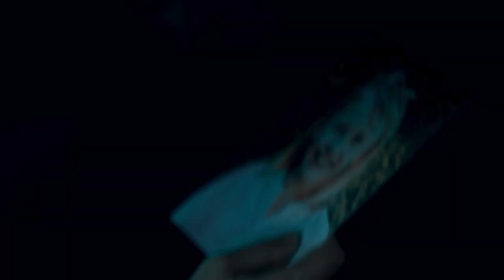8 Zeugen jetzt streamen auf TVNOW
Inspiriert von der Arbeit der Rechtspsychologin und Bestsellerautorin Dr. Julia Shaw erzählt die TVNOW-Serie "8 Zeugen" ab 25. März 2021 eine hochemotionale Geschichte über die Macht unserer Erinnerungen – und wie wenig wir ihnen trauen können. Denn "Die Frage ist nicht, ob eine Erinnerung falsch ist, sondern, wie falsch sie ist", so Dr. Julia Shaw. TVNOW veröffentlicht alle 8 Folgen im Box-Set, später ist eine Ausstrahlung bei VOX geplant.

Zum Inhalt: Die zehnjährige Emma wird mitten aus einem gut besuchten Naturkundemuseum entführt. Niemand bekennt sich. Nichts wird gefordert. Es gibt keine Spuren. Der Vater des Mädchens, ein prominenter Politiker, drängt daher die Polizei dazu, die Rechtspsychologin und Gedächtnisforscherin Dr. Jasmin Braun (Alexandra Maria Lara, "You are wanted") hinzuzuziehen, da der Schlüssel, das Kind zu retten, in den Erinnerungen der Zeugen des Vorfalls verborgen zu sein scheint. Doch die kühle Theoretikerin steht mit ihren revolutionären Befragungstechniken mit dem Polizeiapparat auf Kriegsfuß. Aus diesem Grund stehen Einsatzleiter Robert Dietz (Ralph Herforth, "Unter anderen Umständen") und die Kriminalbeamtin Nadine Schröder (Ceci Chuh, "Charlotte Link – Die Betrogene") der Zusammenarbeit mit der Wissenschaftlerin mehr als skeptisch gegenüber. Und auch Jasmin ist nicht glücklich über ihre neue Rolle, hat sie es bisher schließlich grundsätzlich vermieden, vis-à-vis mit Zeugen in Kontakt zu kommen – sie hat nur als Theoretikerin mit Protokollen gearbeitet. Und so vergräbt sich Jasmin von Befragung zu Befragung immer tiefer in die Verwicklungen aus Wahrheit und Fiktion der Zeugen-Erinnerungen – mit unerwarteten Konsequenzen.

Die TVNOW-Serie "8 Zeugen" widmet jede einzelne Folge in einer kammerspielartigen Anordnung einem Zeugen der Entführung. Der Zuschauer begibt sich mit Dr. Jasmin Braun in das Labyrinth der Zeugen-Erinnerungen und nähert sich Folge für Folge den wahren Hintergründen der Entführung der kleinen Emma, ohne sich je sicher zu sein, dass der richtige Weg schon erkennbar ist.

"Ich war sofort Feuer und Flamme", sagt Hauptdarstellerin Alexandra Maria Lara. "Das komplexe Thema, das die Grundlage unserer Geschichte bildet, hat mich auch persönlich sofort fasziniert: Eine Entführung, 8 Zeugen und eine Rechtspsychologin - unsere Geschichte hat einen klaren Aufbau. Einerseits zeigen wir kammerspielartige Verhöre, in denen die Zeugen Dinge von sich preisgeben, die sie selbst überraschen. Andererseits ist da der Druck, das Leben eines Kindes retten zu wollen. Dadurch lässt die Spannung nie nach und sowieso kommt in unserer Geschichte alles anders als gedacht."

Die Episoden-Hauptrollen der 8 Zeugen sind ebenso hochkarätig besetzt wie der Hauptcast. So wird das Kindermädchen des Entführungsopfers, Carla Perera, von Nilam Farooq ("SOKO Leipzig") verkörpert, Hanna Plaß ("Think Big!") spielt Johanna Weiher, eine Literaturstudentin mit einem Faible fürs Geschichtenerzählen, Rauand Taleb ("4Blocks") den Museumswachmann mit libanesischen Wurzeln Amin Halba, Milena Tscharntke ("Alles Isy") die wenig auskunftsfreudige Kellnerin Theresa Stern, Sylvester Groth ("Deutschland '83") den angesehenen Psychologie-Professor Prof. Max Felsner und Ursula Werner ("Der Junge muss an die frische Luft") die Pensionswirtin Ruth Meller. Als Vater des Entführungsopfers ist Johann von Bülow ("Herr und Frau Bulle") zu sehen und Hannes Wegener ("Der gleiche Himmel") spielt Dr. Jasmin Brauns Bruder Dominik.

Hast du noch mehr Bock auf heißen Content🔥, dann hole dir jetzt TVNOW Premium